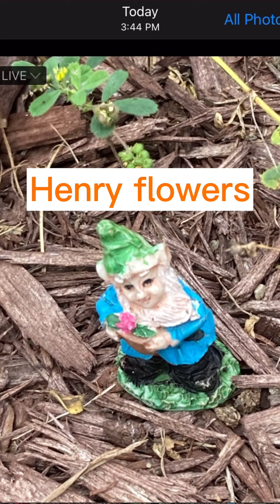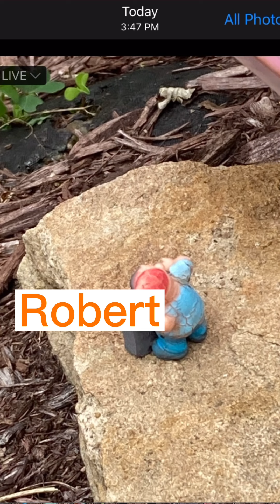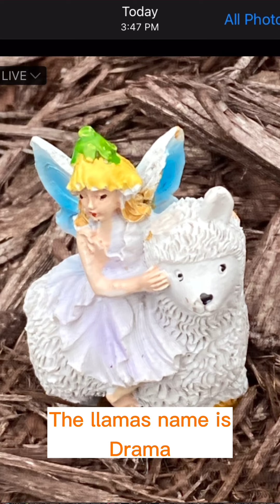My gnome village and their names￼